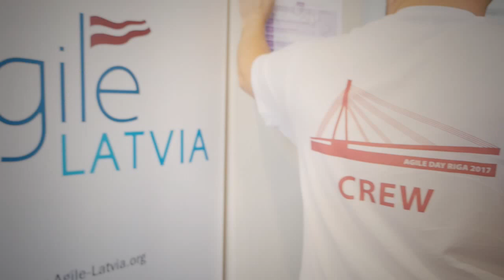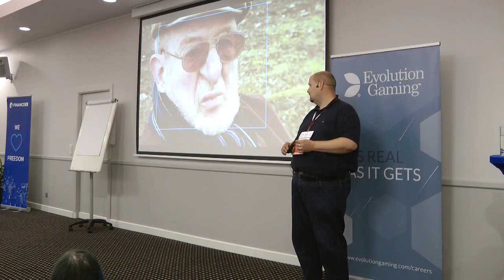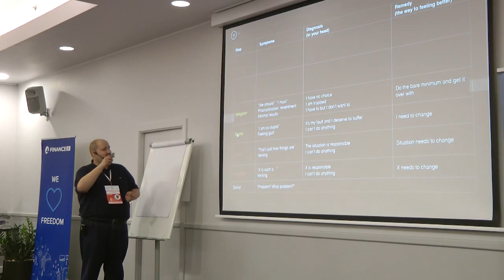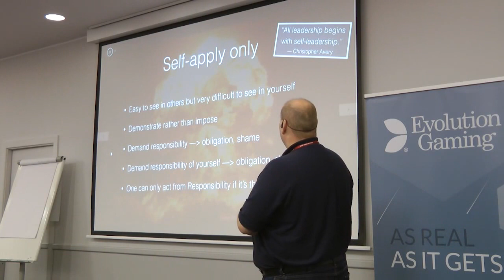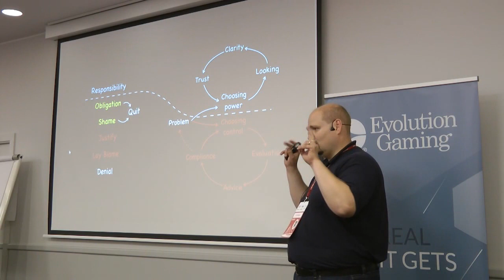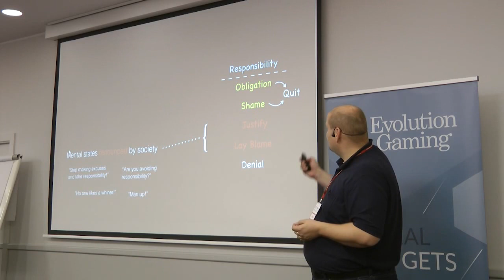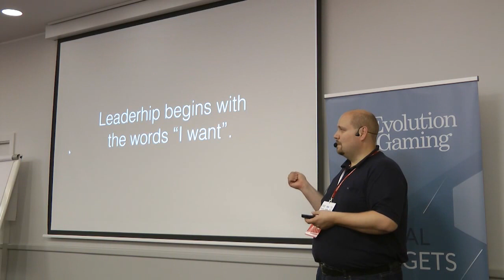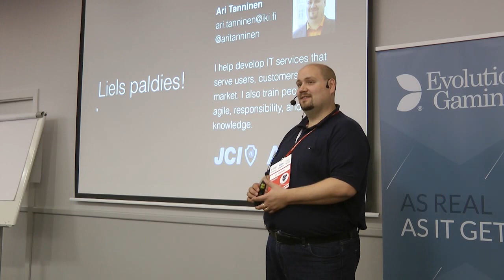Leadership Begins with Responsibility by Ari Tanninen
Are you stuck or facing problems in life? Would you like to learn to lead yourself and others better? Are you wondering how to get your sub-ordinates to take more responsibility? Would you like to live a life of freedom? Then join this talk, and learn about Christopher Avery's Responsibility Process. It is a psychological process, that explains how we all naturally react to problems, and how our brains create obstacles for us in taking responsibility. Understanding and practicing Responsibility may help in: Leading yourself and others, Building teams, Understanding organizations, Breaking through problems, Understanding behaviours such as blaming and shaming, Living a life of freedom, power, and choice